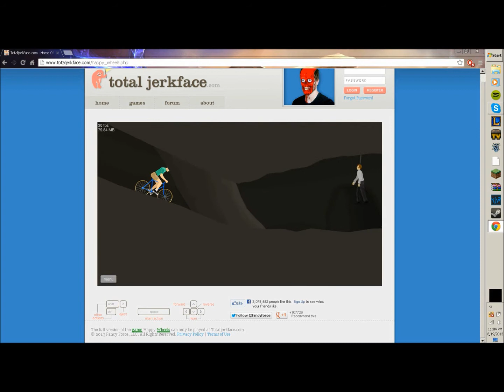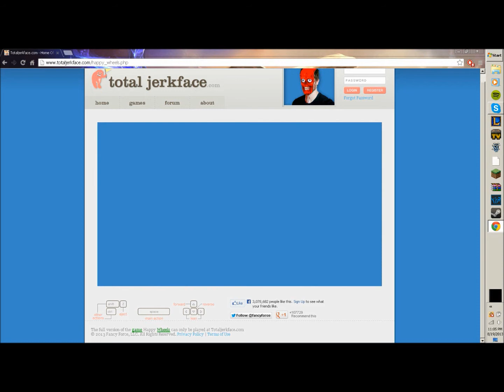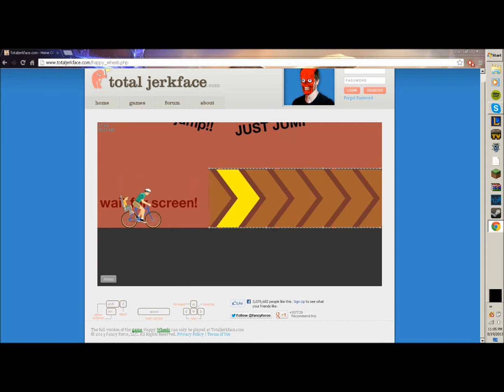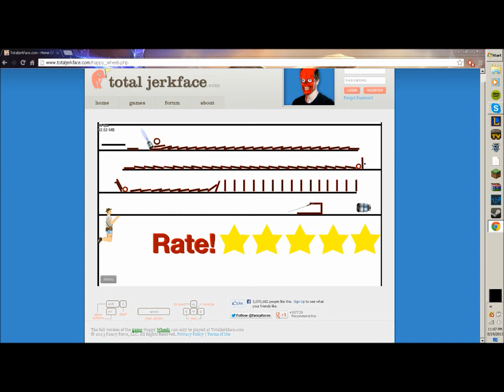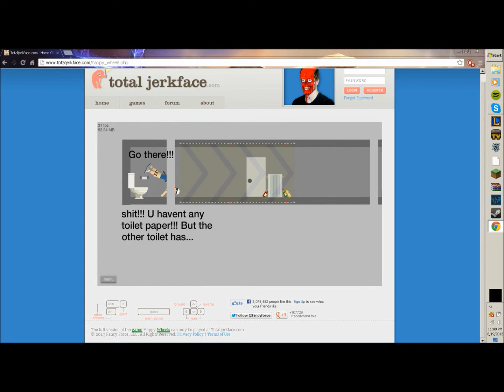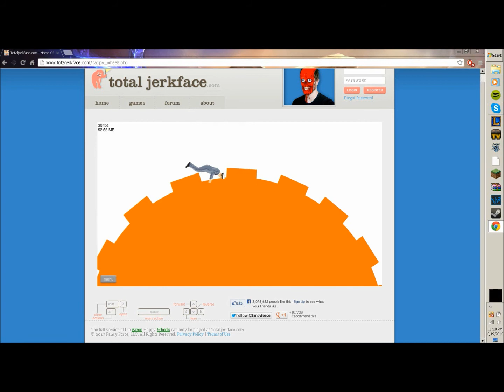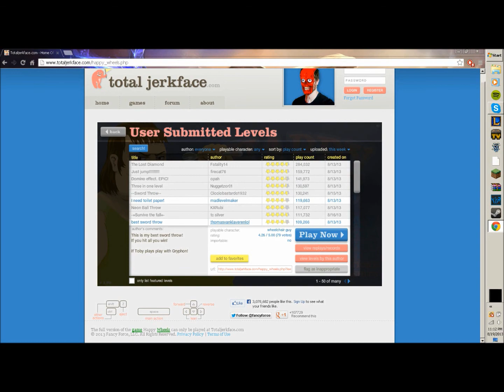Happy Wheels #1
A start of a possible series!

Please stay with as we might be posting more videos more often!